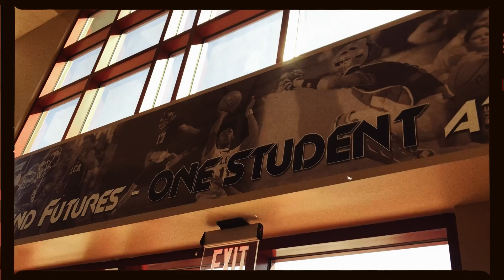LCA girls basketball 2022